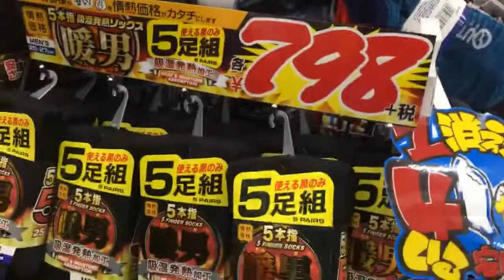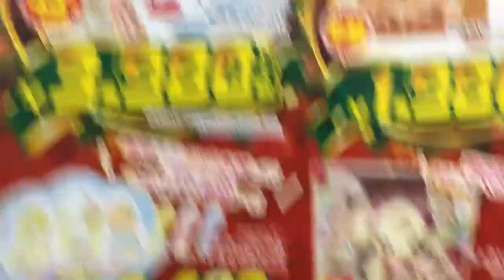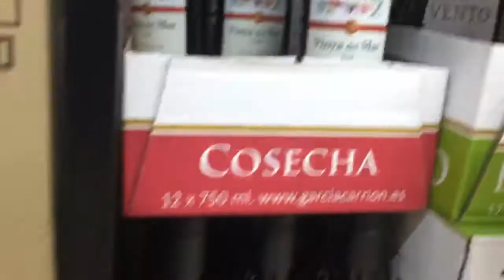DOMINGÃO DIA 22 DE NOVEMBRO 2020AO VIVO DIRETO DO MEGA DONKI DE IWATA JAPÃO CANAL ALECS JAPAN LIFE